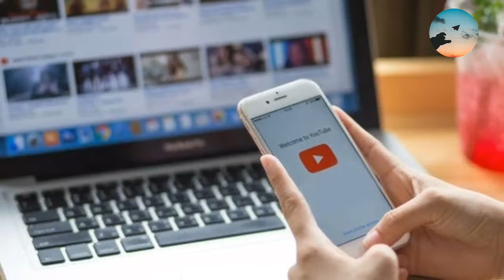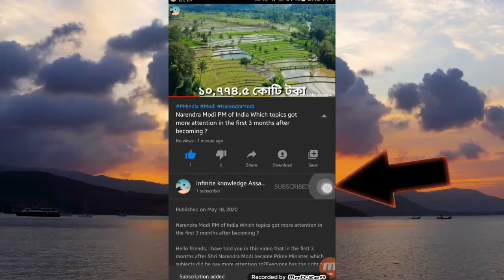WHO য়ে বহুত ডাঙৰ ভূল কৰিলে | WHO made a huge mistake about compassion by hiding it from the world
Hello friends, do you know how the corona virus spread so quickly, whose fault was it, due to which the corona virus spread so much. If you don't know anything about this and want to know, then this video is for you.

It is said that WHO made a huge mistake, due to which corona virous spread so much today. Now the thing to note is that WHO made a mistake due to which everyone is cursing them.